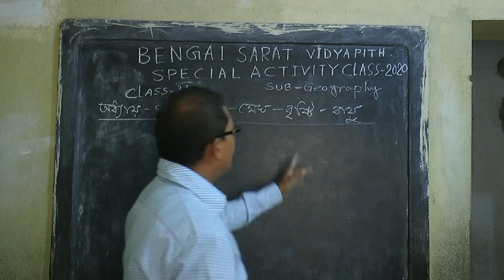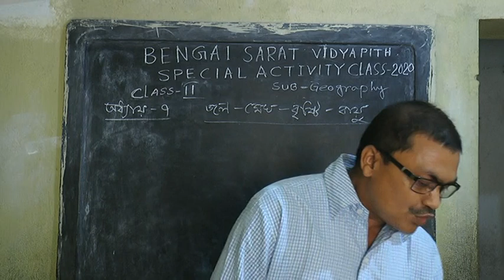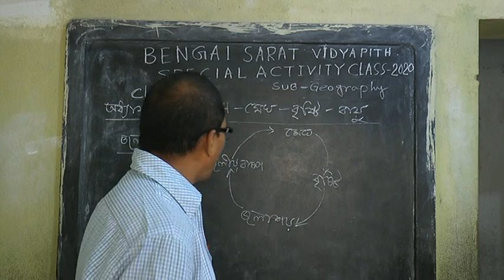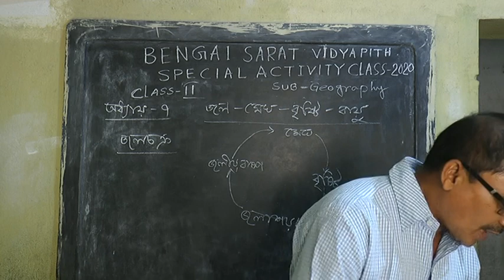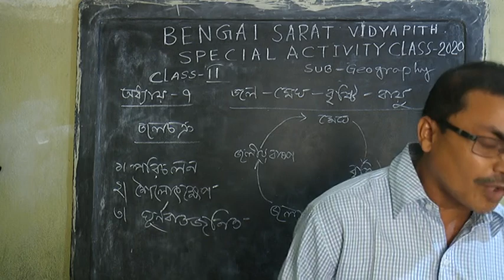Special Activity Class// Online Class// II// Geography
Class II// Geography